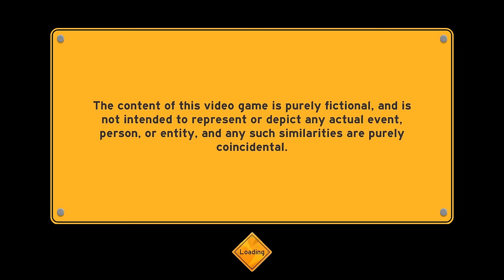We Ruined This Driving Game